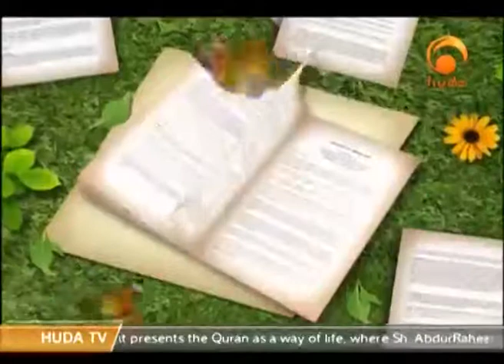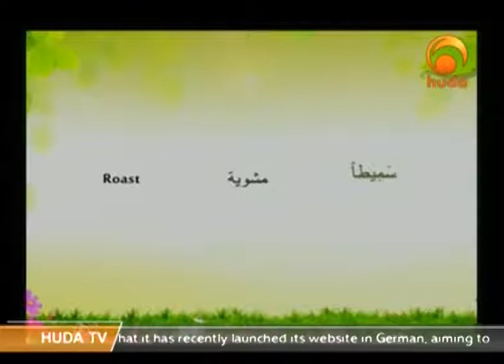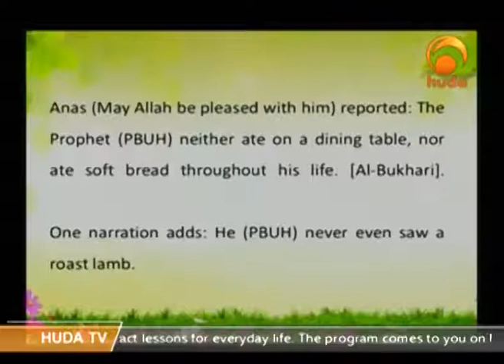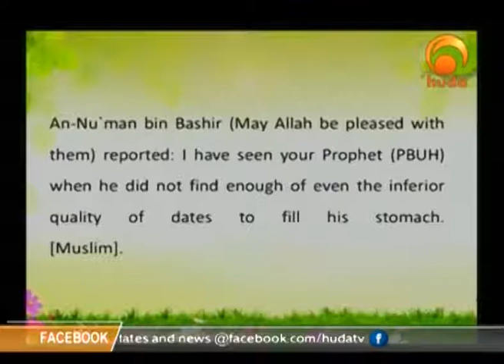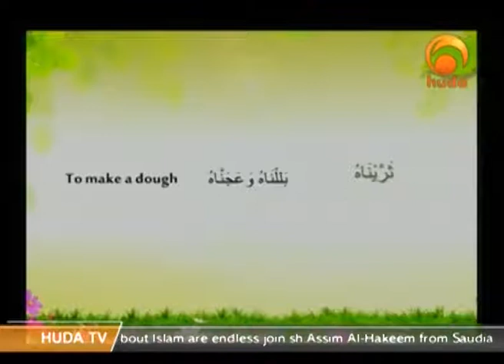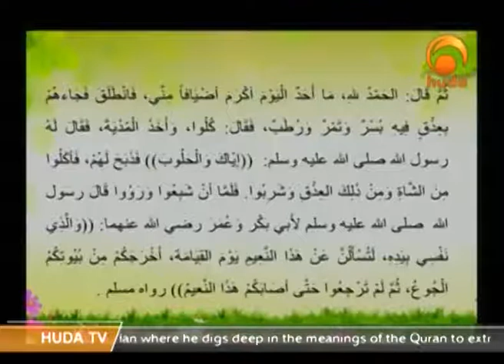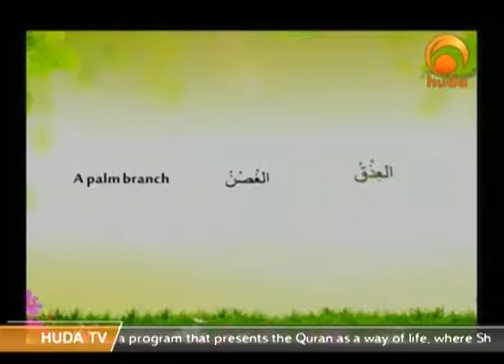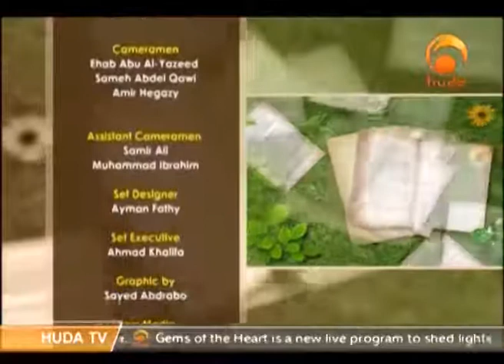Gardens Of the pious May 4th 2016